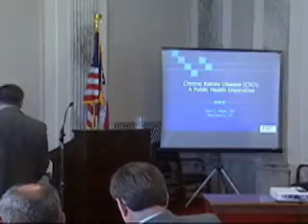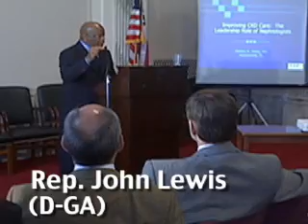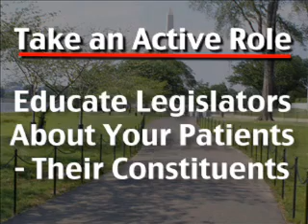RPA Capitol Hill Day